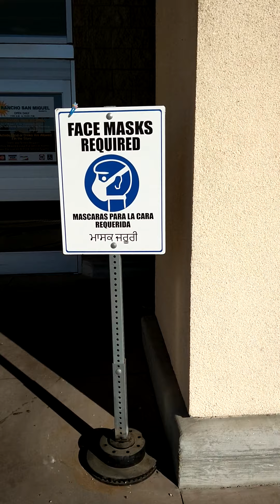Dr. Ouchy, Flattening their curve, and bearing good fruit for smoothie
This video is from last Sunday after the t rump parade. 10/11/20. It's getting hard to even recognise anyone in a mask, or have any kind of connection.I guess that was the intended result. We'll keep being lights that shine in the darkness. Everyone watch "Endtime message" video on my playlist, in Jesus name